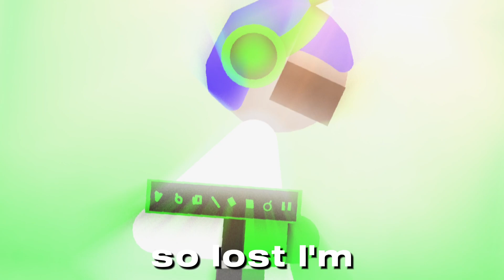AND @Catsumi_Makuna_7 GOOD NEWS